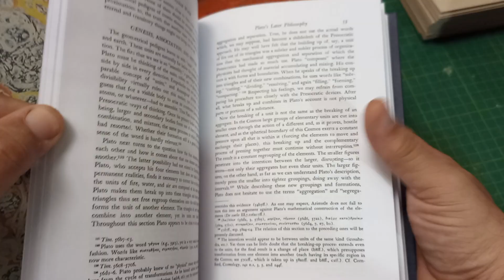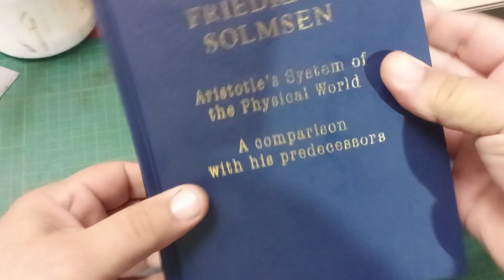Confecção de "Aristotle's System of the Physical World", de Friedrich Solmsen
encadernação artesanal bookbinding encuadernación Buchbinderei reliure